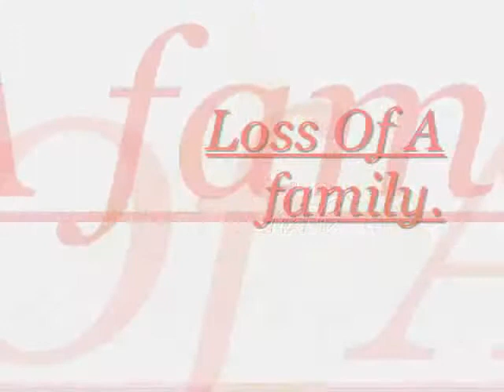Tiffany Auld. Miss Yoo Heeps Babez.x.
I know its my third vid anall but i thought i should pay my respects to my 2nd cousin as many times as i can..

R.I.P. babez xxx